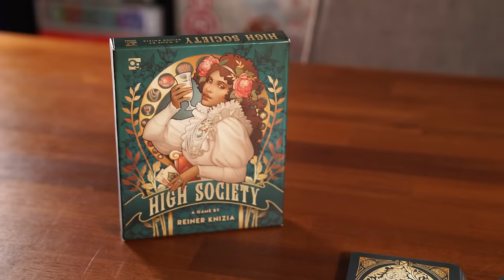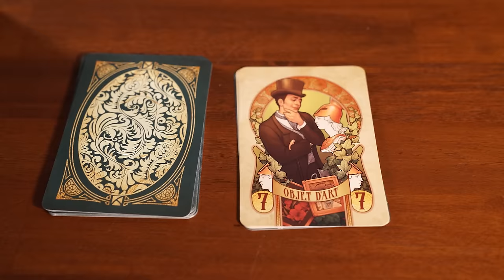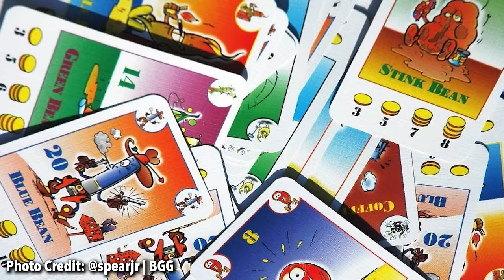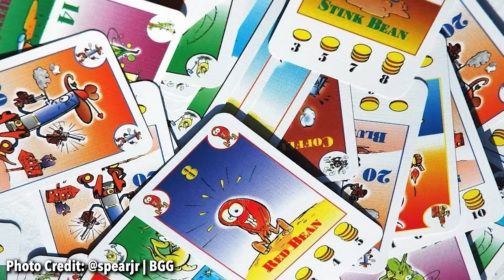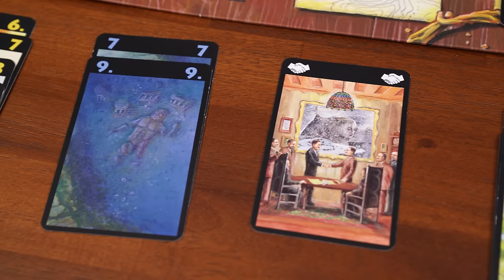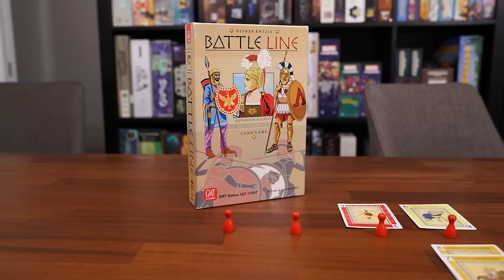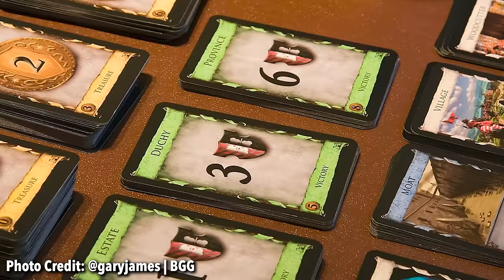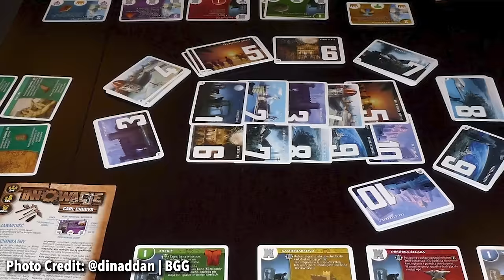15 Best "Pure" Card Games (NONE are in the BGG Top 100!) | No Tokens Allowed - Only Cards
Don't let some of the smaller boxes or lack of other components fool you; these games pack a big punch. I'm looking at 15 of my favourite pure card games, ones that don't use other components and deliver an awesome and memorable experience using only cards! and believe it or not, NONE of these games are in the BGG Top 100!
If you enjoy our videos, consider subscribing to the channel and/or joining our Discord community for further discussion, or support us either on Patreon, Paypal or by purchasing merchandise from our store! All links can be found below and we really appreciate your support!
✨Official AYCB Discord Community✨
🙏Or if you'd prefer, send us a tip!🙏
0:00 Intro / Criteria
2:24 6 nimmt! (1994)
4:06 High Society (1995)
5:58 Bohnanza (1997)
7:38 Lost Cities (1999)
9:18 Battle Line (2000)
11:20 Coloretto (2003)
13:07 Dominion (2008)
15:14 Innovation (2010)
17:08 Arboretum (2015)
19:17 Hero Realms (2016)
21:42 Sprawlopolis (2018)
23:39 Point Salad (2019)
25:49 Stellar (2020)
28:28 Abandon All Artichokes (2020)
30:29 Enchanted Plumes (2021)